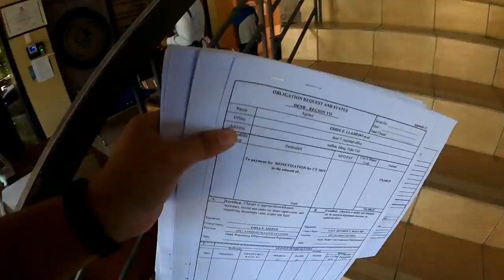GoPro Hero 8 Highlights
Video Highlights for the past 10 days after I bought it. It is a Christmas Special Bundle, so it comes with a Shorty, Extra Battery, Head Strap and a 32gb SD card for only P26,990 or $399.